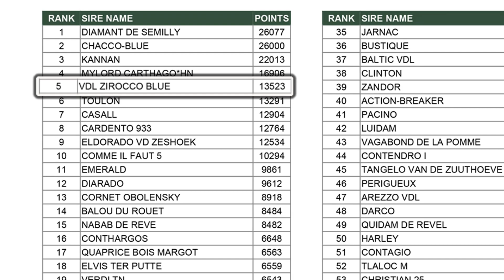LOTE 07 ZIROCCO BLUE VDL X CORNELIA